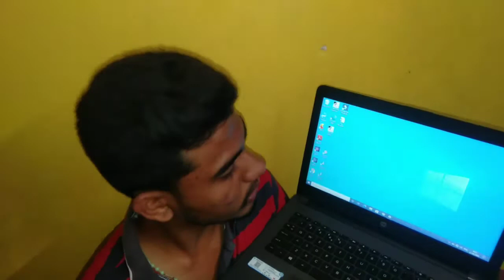how to get free laptop from government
I would like to share you that  how to get free laptop from the college through government of karnataka and also the specifications of the laptop which i have got.
This is an amazing offer given to the students of karnataka by the state government.